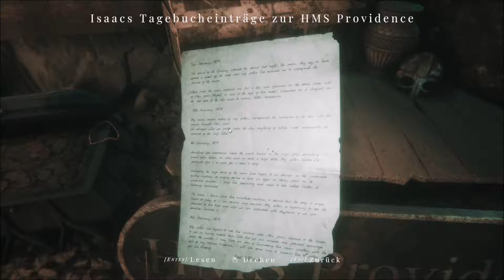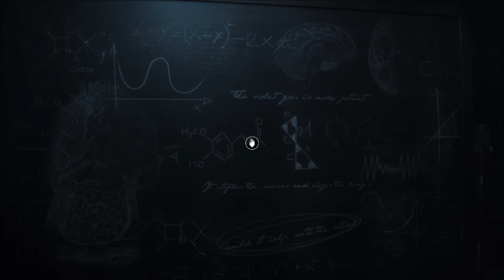Maid of Sker | Maid of Sker game | maid of sker gameplay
Maid of Sker ist ein First-Person-Survival-Horror-Game, das in einem abgelegenen Hotel spielt und eine makabere Geschichte aus der britischen Folklore erzählt. Trotzen Sie den Albträumen der Stillen Männer. Wenn sie kommen, sollten Sie nicht in Panik geraten – und am besten nicht einmal
“Maid of Sker is easily one of my top horror games this year so far, even standing its own against the AAA horror giants like Resident Evil 3”
9/10 – Rely On Horror
“In a horror realm where overplayed tropes are plentiful, Maid of Sker conjures up something utterly unique”
8/10 – Starburst Magazine
“Maid of Sker is an excellent entry into the survival horror genre giving a nice balance between running or hiding from enemies and the puzzles or objectives around the hotel”
8/10 – Thumb Culture
►Mein Equipment:
►Elgato Keylight*
[Werbung]
Mein Discord Server:
Hier zu meinem Twitch Kanal:
Hier zu meinem Instagram Kanal:
Hier zu meinem Twitter Kanal:
Hier zu meiner Facebook Seite